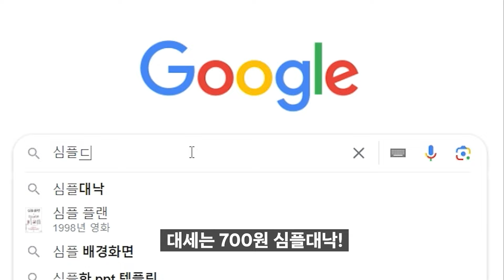끝판왕 선수들만 있는 벤피카 스쿼드라고..?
피파4 급여 255로 제작한 끝판왕 벤피카 스쿼드!
비주류 중 퍼터가 가장 맛있을지도..?

BGM
Sunny Fruit - Ocean Breath